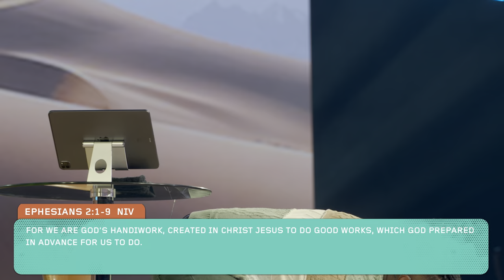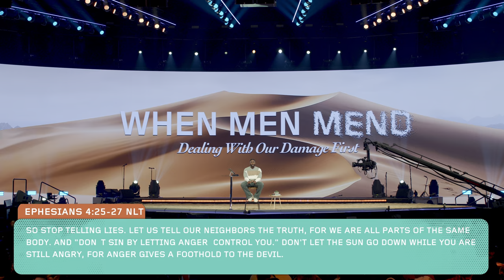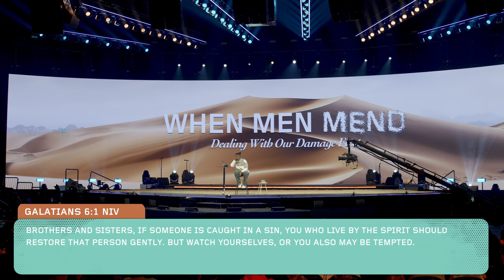When Men Mend: Dealing With Our Damage First // Damaged But Not Destroyed (Part 5) // Michael Todd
What happens when men mend? We all win. Pastor Mike shared a powerful word TO men and for everyone who has ever been impacted by a man or their absence. In a generation that would rather replace than repair, this message calls men to mend 3 relationships: his relationship with God, his relationship with others and his role in helping others mend their relationship with God. This message is a call to humble ourselves, acknowledge God, and operate in meekness. This is a message that every man needs to hear.

Scripture References:
Mark 1:14-20 NKJV
Ephesians 2:1-9 NIV
Psalm 139:13-14 NIV
Ephesians 4:25-27 NLT
Galatians 6:1 NIV
2 Chronicles 7:14 KJV
James 4:10 NLT
Proverbs 3:5-6 NASB

00:00 - Intro
00:24 - Sermon starts
10:07 - Mark chapter 1 verses 14 through 20 KJV
12:24 - Katartidzo definition
13:05 - Repair definition
13:17 - Prepare definition
13:22 - Restore definition
18:15 - Jesus desires men to mend again
20:54 - 1. Mend the relationship between us and Him (our relationship with God)
23:08 - Ephesians chapter 2 verses 1 through 10 NIV
27:58 - Psalm chapter 139 verses 13 & 14 NIV
31:03 - All men need to mend their relationship with God
31:50 - 2. Mend the relationship between us and them (our relationship between us and other people)
31:40 - Ephesians chapter 4 verses 25 through 27 NLT
37:54 - When you don’t mend, you leave room for the devil to come in
41:48 - God’s idea of mend doesn’t work with culture’s idea of man
47:08 - Meekness is not weakness
48:55 - 3. Mend the relationship between Him and them (help repair the relationship between others and God)
50:45 - Galatians chapter 6 verse 1 NIV
53:21 - 2 Chronicles chapter 7 verse 14 KJV
55:06 - James chapter 4 verse 10 NLT
55:18 - How do I humble myself? Acknowledge God
01:11:50 - Sometimes men who mend don’t get mentioned

Join Transformation Church for our live Sunday experience. Plug into community, engage in live worship with Transformation Worship, & hear a powerful word from God.

ABOUT US
We Exist to REPRESENT God to the lost & found for Transformation in Christ. This is the vision of Transformation Church, led by Pastor Michael Todd and based in Tulsa, Oklahoma.

NEXT STEPS
Have you made the decision to follow Jesus? Fill out the form below so we can help you on your journey toward Transformation in Christ

Looking for a place to serve? Find an area that you would like to volunteer in & sign up

Stay in the know on all things Transformation Church!

GIVE
To support this ministry and help us continue to reach people all around the world,